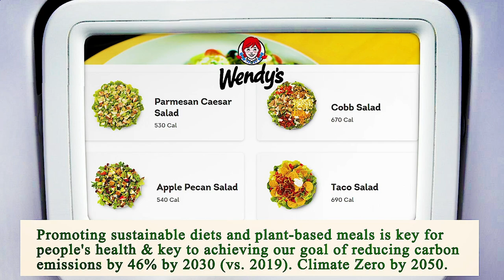Nearest Restaurant from Me - Nearest Restaurants from Me - Phoenix 85035, Maricopa County, AZ, US